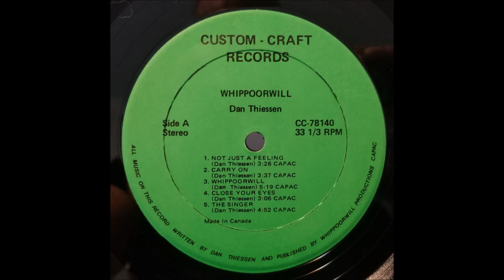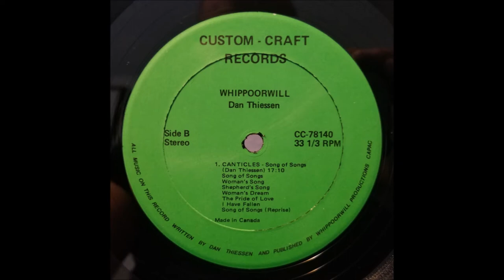Dan Thiessen, 1978 LP: Whippoorwill - A1 Not Just A Feeling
Saskatchewan comes this excellent acoustic rock private press that rings true with the spirit of early John Michael Talbot. Dan is the guitar man, assisted by Robin J McLean on bass and Laurie Thompson on drums. Also Arlen Salte providing additional guitar and Debbie Schwabe helping on vocals. Some electric guitar leads, flute and background synth, but mostly the trio playing in a natural unplugged format. Typically vibrant briskly strummed songs, often changing mood midstream for slower passages. Side two contains the 17-minute ‘Canticles – Song Of Songs’, comprised of titles like ‘Woman’s Song’, ‘Shepherd’s Song’, ‘Woman’s Dream’, ‘The Pride Of Love’ and ‘I Have Fallen’, inspired by The Song Of Solomon. Definitely one of the finer pieces to come out of Canada. “Whippoorwill – a North American bird known for its song at the darkest part of the night before the dawn. The Christian must too sing His Song in the darkest part of the night before the bright and morning star appears.” (Ken Scott, Archivist, 4th Edition)

This is a privately released Christian folk rock album with prog leanings from Moose Jaw, Saskatchewan. Dan Thiessen “Whippoorwill” 1978 Custom Craft Records.  Dan Thiessen is a songwriter and arranger who released the 1978 album Whippoorwill on Custom Craft Records, a subsidiary of the Canadian Ru-Len label.  Great spirited folk rock, with nice earnest vocals.
The “prog” comes in on side 2 which is taken up by one 17 minute track called “Canticles: Song of Songs”. A multi part epic with some great guitar work. Gospel/folk record put out by a Moose Jaw musician in 1978. Sprinkles in a little prog, a little rock. Produced in small numbers

Dan Thiessen
LP: Whippoorwill
Released: 1978
Label: Custom Craft Records (CC-78140)
Country: Canada
Genre: Rock
Style: Rock & Roll, Prog Rock, Folk Rock, Acoustic, Gospel, AOR

Dan Thiessen - Guitar, Vocals
Bass – Robin J. McLean
Drums, Vocals – Laurie Thompson
Added Guitarwork – Arlen Salte
Added Vocals – Debbie Schwabe
Voice [Added Prayer] – Ken Bent
Strings, Producer, Arranged By – Laurey Berteig
Producer – Ken Jasper
Written-By – Dan Thiessen
Recorded At – Damon Studios Edmonton, Alta.
Published By – Whippoorwill Productions
Photography By – Norlyn Hermanson

SIDE A
A1  Not Just A Feeling (Hebrews 13:8)
A2  Carry On (Phillipians 1:6)
A3  Whippoorwill (Matthew 25:6)
A4  Close Your Eyes (John 14:1-6)
A5  The Singer (Chronicles 16:7-12, 32-33)

SIDE B
Canticles - Song Of Songs
Part 1 Song Of Songs
Part 2  Woman's Song
Part 3  Shepherd's Song
Part 4  Woman's Dream
Part 5  The Pride Of Love
Part 6  I Have Fallen
Part 7  Song Of Songs (Reprise)